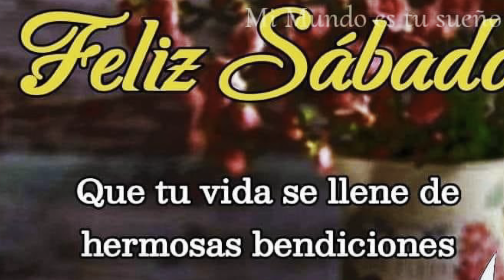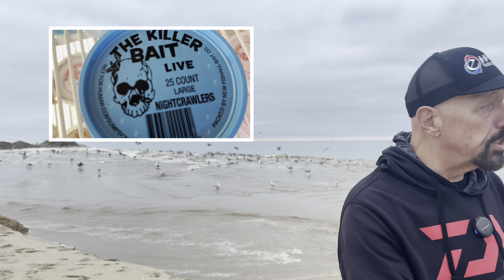Young angler catches a dream halibut, Bart Hall San Diego final weekend, long range, Mexico, surf